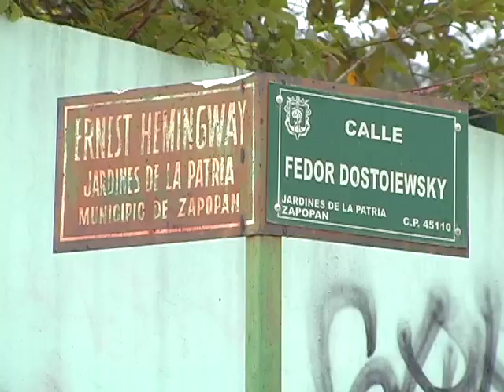Capturan en Zapopan a hijo de "El Chapo" Guzmán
Jesús Alfredo Guzmán fue capturado la mañana de este jueves durante un operativo de precisión implementado por la Semar.